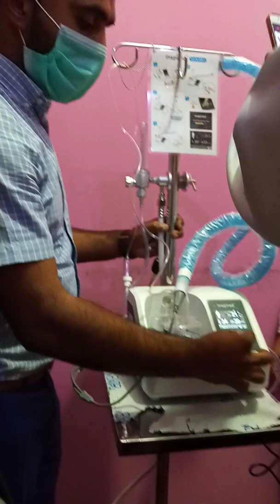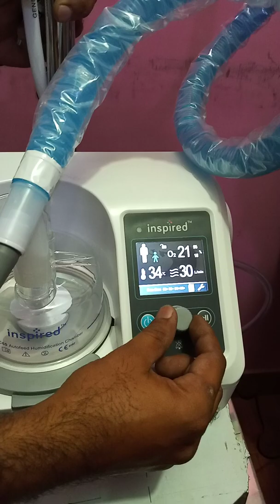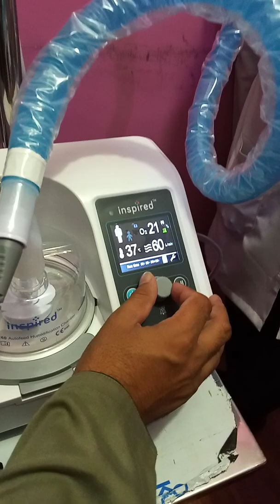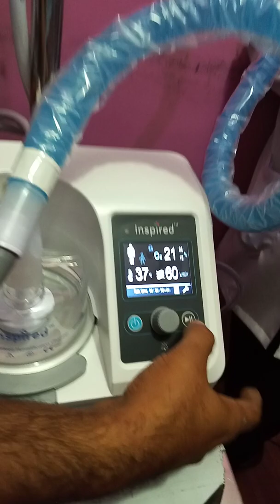HIGH FLOW NASAL CANNULA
AhmedZeeshan#Supplemental oxygen therapy is one of the more commonly prescribed interventions used by clinicians when caring for hypoxic patients acutely. This supplementation often takes the form of a low-flow nasal cannula (LFNC). However, there are limitations to this supplemental oxygen intervention. A traditional nasal cannula can only effectively provide only up to 4 to 6 liters per minute of supplemental oxygen. This equates to a FiO2 of approximately 0.37 to 0.45. Above this number, nasal mucosal irritation occurs with the drying of the passages, and there is, therefore, an increased potential for bleeding with prolonged use. In low-flow nasal cannula therapy, FiO2 delivery is directly tied to flow rate. For increased FiO2, the rate must be increased. The low-flow nasal cannula is an open system of supplementation with high levels of leaking air around the oxygen source. As such, the efficacy of treatment for the low-flow nasal cannula is limited. High-flow nasal cannula (HFNC) therapy is an oxygen supply system capable of delivering up to 100% humidified and heated oxygen at a flow rate of up to 60 liters per minute. All settings are controlled independently, allowing for greater confidence in the delivery of supplemental oxygen as well as better outcomes when used. In addition to greater control over the delivery of FiO2, there are several benefits to using a high-flow nasal cannula. The physiological mechanism of action and uses for high-flow nasal cannula are explored. This activity reviews the use of a high flow nasal cannula and the role of the interprofessional team in evaluating and monitoring patients receiving high flow oxygen.

Objectives:

Describe the limitations to low-flow nasal cannula use.
Identify the advantages of high-flow nasal cannula use.
Review the physiological mechanism of action and the use of high-flow use of a nasal cannula.
Outline the use of a high flow nasal cannula and the role of the interprofessional team in evaluating and monitoring patients receiving high flow oxygen.AhmedZeeshan#